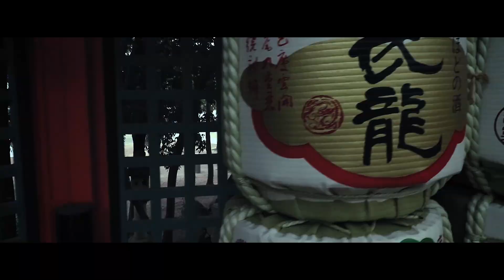OSAKA - SUMIYOSHI-TAISHA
Discover the wonderful city of Osaka and one of his most ancient
sanctuary of JAPAN: Sumiyoshi-Taisha - 住吉大社